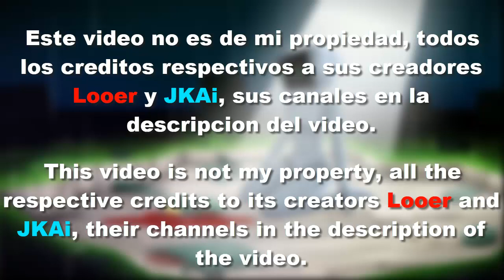Bob Esponja Anime Ending 2 - Versión en Ingles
Creadores